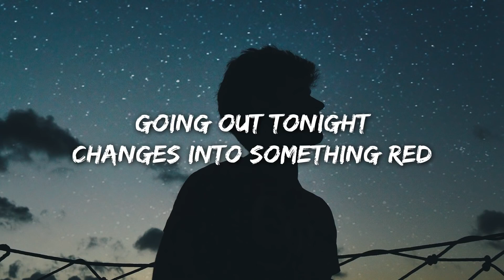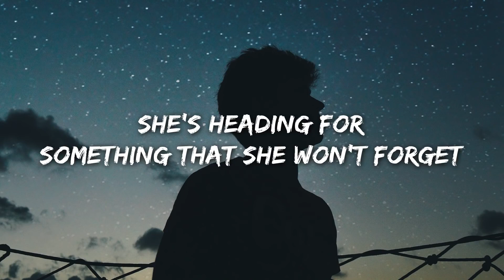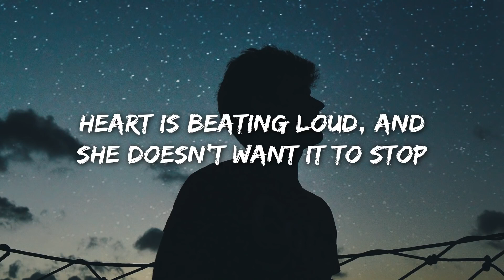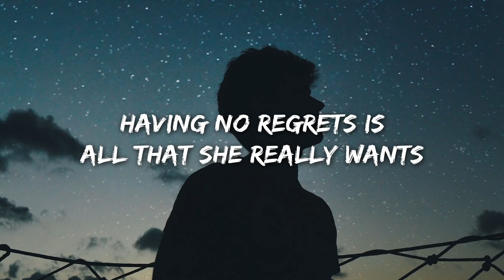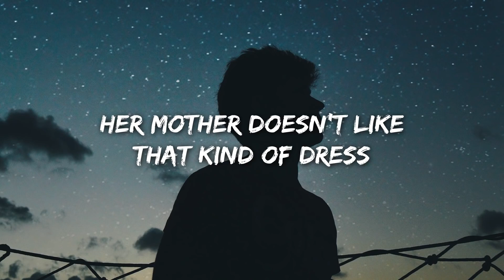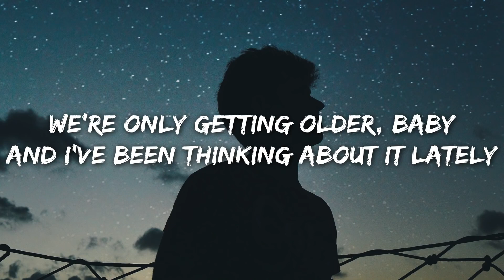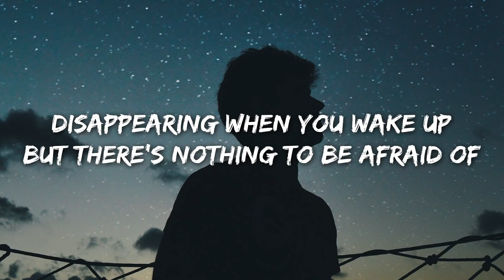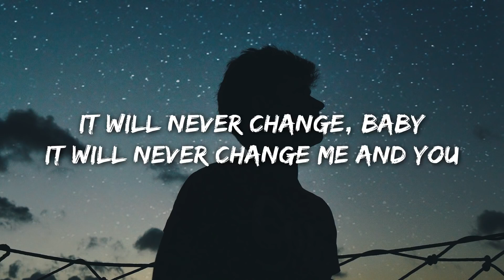One Direction - Night Changes [Lyric Video]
"Night Changes"